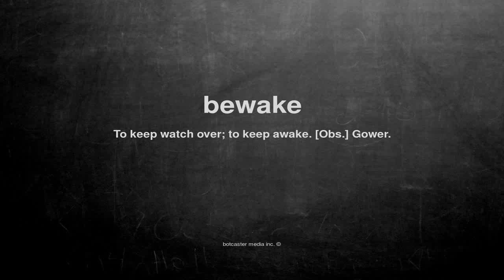What does bewake mean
What does bewake mean in English?